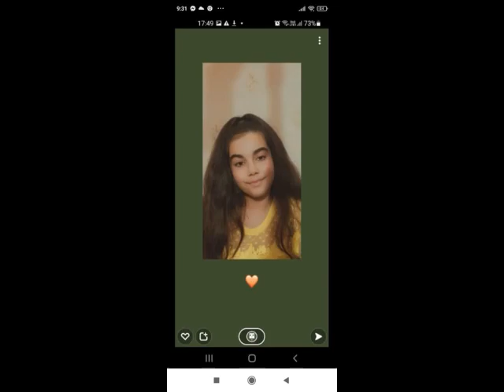Vamuzze 2021 -✪ Dominikának 15.Születésnapjára (Tiszabő) ✪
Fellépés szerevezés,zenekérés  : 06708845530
✪Születésnapok,Magán rendezvények ,Clubok-Falunapok✪
📌 Komplett hang és fénytechnikával az Ország egész területén